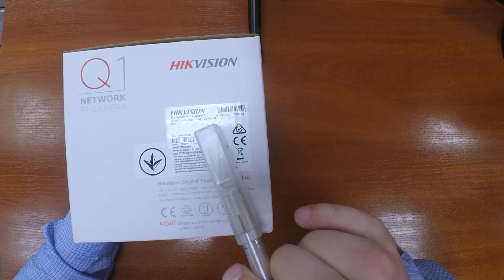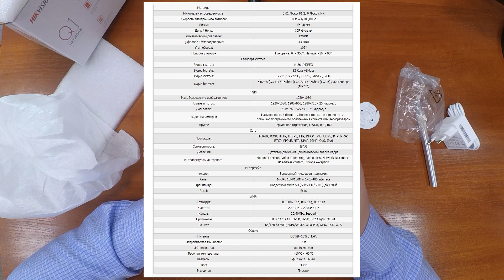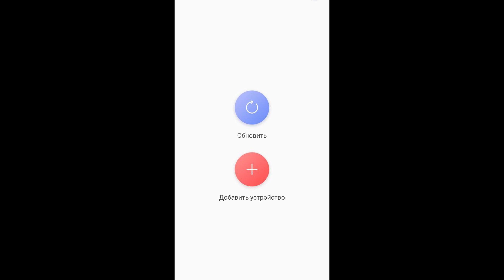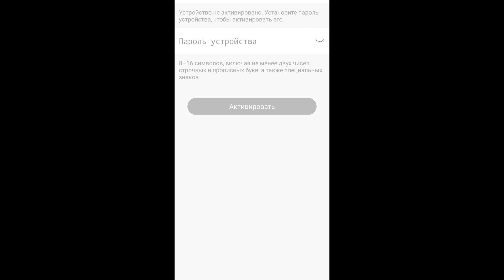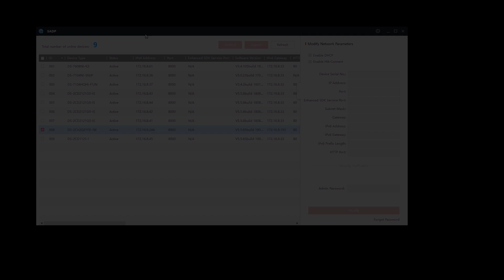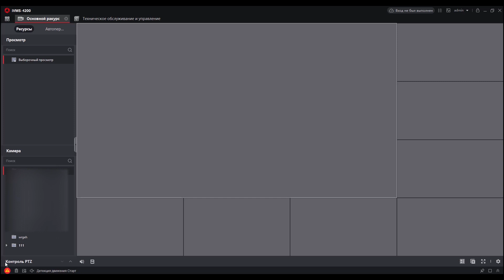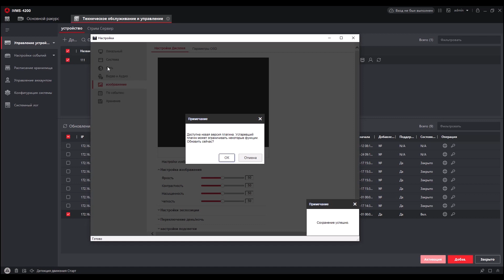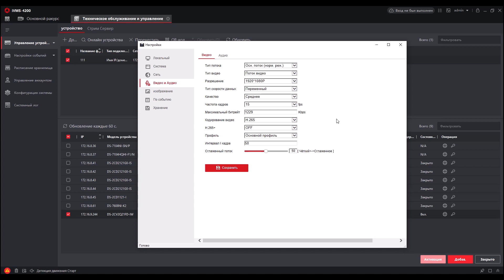Hikvision DS-2CV2Q21FD-IW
Обзор Wi-Fi IP-камеры Hikvision DS-2CV2Q21FD-IW

0:01 Введение
0:23 Комплектация
1:47 Внешний вид
2:47 Характеристики
3:45 Подключение к Hik-Connect
5:36 Добавление к VMS
7:37 Настройка камеры